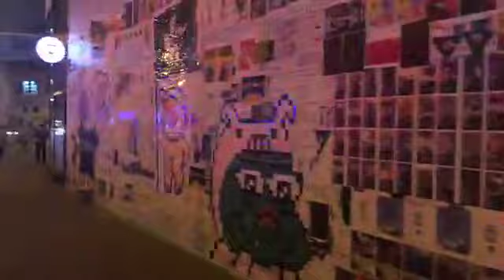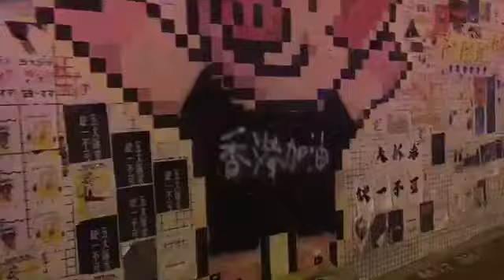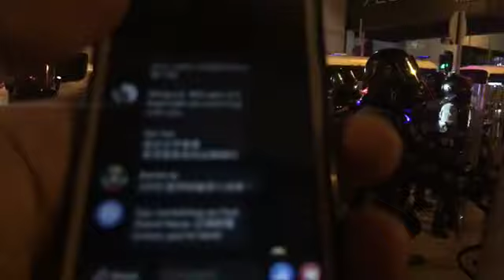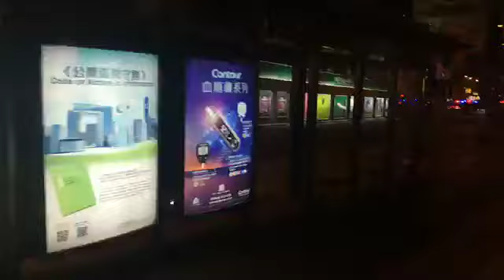【各區快閃行動】直擊港鐵太古站現場4: 防暴警與示威者爆發衝突，警方發射催淚彈驅散聚集市民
10.1香港多區爆發警民衝突，警方在四個地方開了六槍，在荃灣大河道，警察對一名中五學生近距離開槍，實彈擊中學生胸部，重傷倒地。昨日有市民發起各區聲援開槍事件。多地再次爆發警民衝突。

今日（3日）有市民發起全港最少九區快閃行動聲援集會。同日傳港府欲引緊急法立訂《禁蒙面法》引起香港市民、民主派議員，以及法律界人士的抗議，稱此法通過香港就完了。

傍晚有市民往太古港鐵站內聚集，防暴警到場戒備，其後引發警民衝突，警方發射催淚彈驅散聚集市民。（來源：stand news）